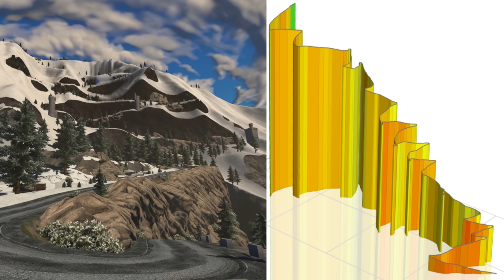I RACED My Family And Made Half Of Them SICK!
Alpe Du Zwift Family Challenge!